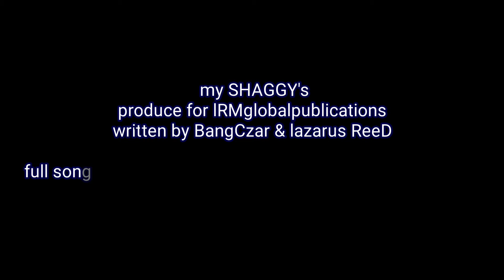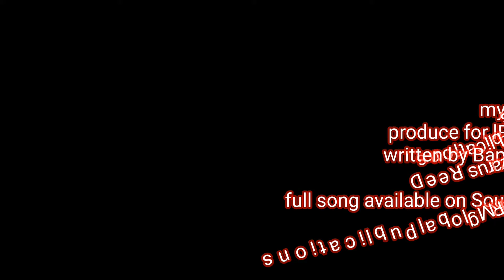my SHAGGY's for lRMglobalpublications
written by BangCzar & lazarus ReeD sng available on Soundcloud @lRMglobalpublications